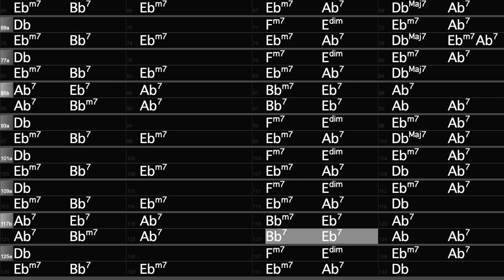Let It Snow - Gypsy Jazz Backing Track in Db (145 bpm)